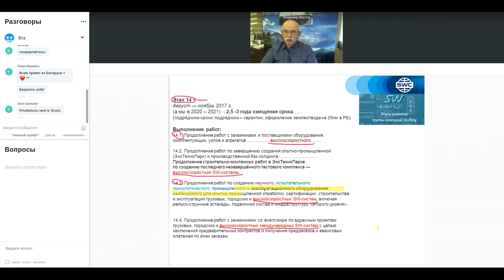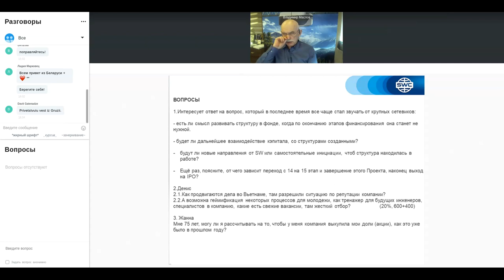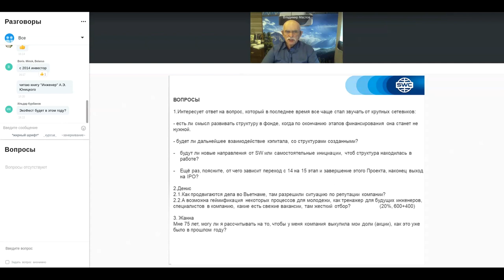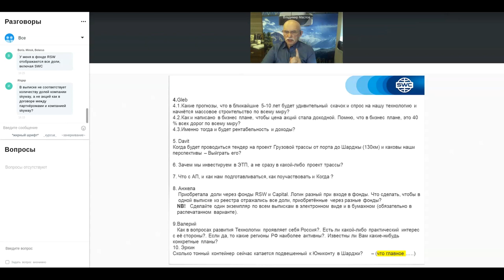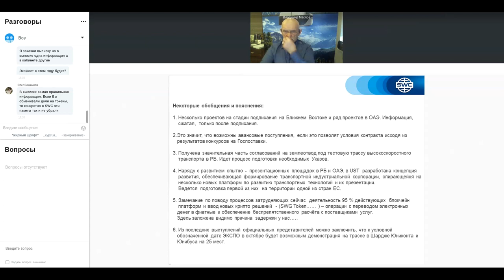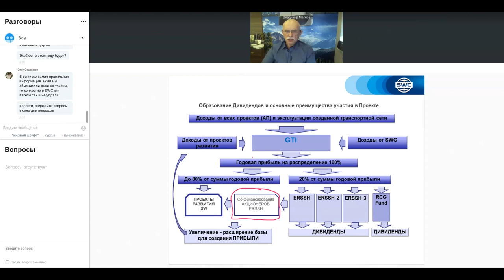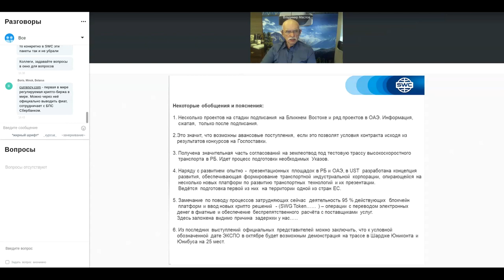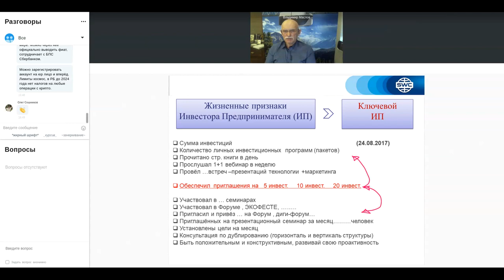Россия. Вебинар от 25.03.2021. Организационно-экономический и правовой вебинар SWC.